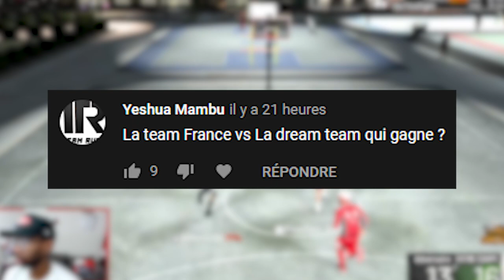REACTION: L'INSOLENCE A LA FRANCAISE MATTHEW STRAZEL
SI TU LIS CETTE PHRASE ECRIS EN COMMENTAIRE "KAWABONGA"